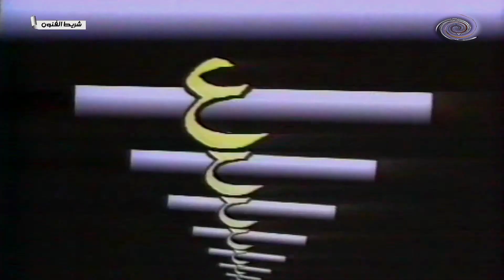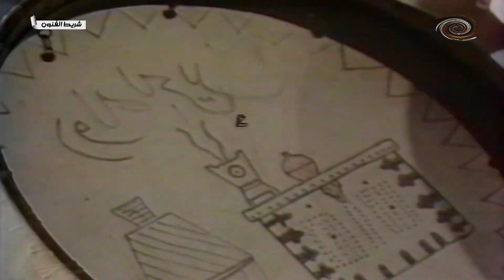محمد عمر - حرف العين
كلمات/ يوسف ناصر
الحان/ محمد عمر

عشقت حرف العين من بد الحروف
كل ما نطقت الحرف اشرق في حلاه
حيث انه اسم الزين مملوح الوصوف
يبدأ بحرف العين في صمت الشفاه

بستانه قلبي والعيون حقه تروف
ماهمي إلا راحته وغاية رضاه
حبه سبى عقلي وانا عيني تشوف
ايش حيلتي يا ناس شسوي معاه

اشباه ريمٍ ما عرف شمس الصيوف
رابي بروض العز لا روض الفلاه
احلى الطبايع فيه بس عيبه الكسوف
اذا ضحك يحمر خده من حياه

ان غاب وحشة غيبته تملاني خوف
وان عاد لي عادت الى روحي الحياه
عليه اسمي كل ما صوبي يطوف
وامسح جبينه براحتي من زود غلاه